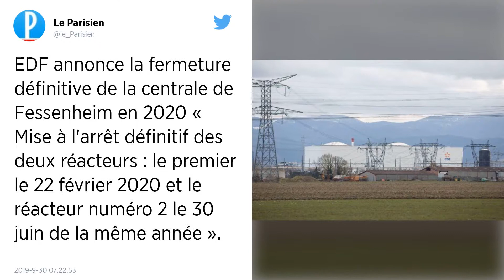La centrale nucléaire de Fessenheim sera définitivement fermée en juin 2020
EDF a annoncé ce lundi 30 septembre les dates de fermeture des deux réacteurs nucléaire de la centrale de Fessenheim, en Alsace.

EDF a annoncé, ce lundi 30 septembre 2019, que la fermeture définitive de la centrale nucléaire de Fessenheim (Haut-Rhin) interviendrait le 22 février 2020 pour le premier réacteur et le 30 juin de la même année pour le réacteur n°2. Ce que laissait entendre la secrétaire d’État à la Transition écologique, Emmanuelle Wargon, en fin de semaine dernière.

La fermeture des deux réacteurs de la centrale, la plus ancienne de France, avait été précédemment annoncée pour respectivement mars 2020 et pour l'été 2020.

EDF sera indemnisée par l'Etat à hauteur de 400 millions d'euros pour la fermeture anticipée de cette centrale, des versements supplémentaires pouvant également intervenir ultérieurement.